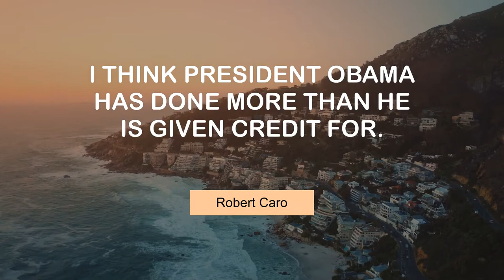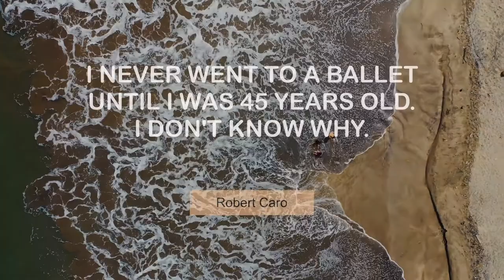Life Changing Thoughts of Robert Caro | @MyMotivationMantra | Your Motivation Dose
Robert Caro's Inspiring Quotes | Stay Hungry, Stay Foolish!

00:00 I think President Obama has done more than he is given credit for. - Robert Caro
00:24 Nobody believes this, but I write very fast. - Robert Caro
00:41 The right of a minority is so important in a democracy. - Robert Caro
00:57 I never went to a ballet until I was 45 years old. I don't know why. - Robert Caro
01:14 I finish what I have to do in the office. - Robert Caro
01:31 Someday a political genius will come along and make the Senate work. - Robert Caro
01:47 I deliberately made an effort not to become an expert on the ballet. - Robert Caro
02:04 My predictions are notably inaccurate. - Robert Caro
02:21 I try to have a mood or a rhythm for a chapter. - Robert Caro